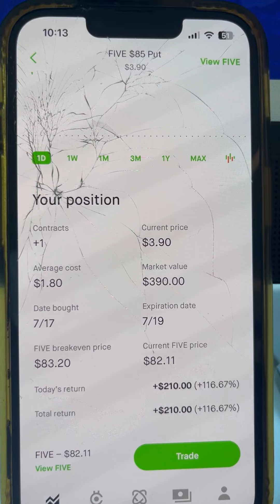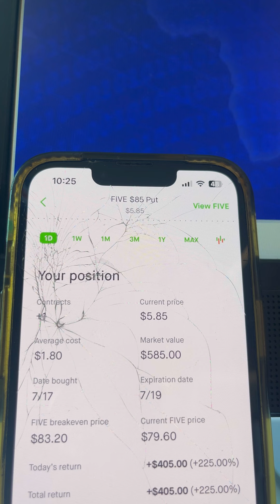Amazon Driver Shows How He Makes Money On/Off The Job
On social media I have already faced a lot of ad hominem attacks for having a job lol. Yes, I currently use Amazon Delivery as one of my income streams. I am also a very valid, full proof, profitable options trader. Take a look! Thanks for checking on me. 🥂

The Extended Conversation brings the content creator, Troy S. Andrews, center stage to didactically speak on basic foundations of the community as well as current social medium theories. Using his degree had education in concepts such as English, Systematic Theology, Physiology and Human Anatomy to speak well on life as we know it.

The messages, content, discussions, thoughts and opinions are my own and not the views of my employer.

All opinions expressed by this page, person and sole proprietor on YouTube are solely my current opinions based on real experiences and do not reflect the opinions of Amazon, Amazon.com, Amazon Inc., and their respective parent companies or affiliates or the companies with which the participant, and sole proprietorship are affiliated, and may have been previously disseminated by them. Freedom of speech from the person, the page, and the sole proprietor’s opinions are based upon information they consider reliable, experiencial, teachable, but neither Amazon nor its affiliates, nor the companies with which such participants are affiliated, warrant its completeness or accuracy, and it should not be relied upon as such.

This blog, vlog and podcast are my own opinions and do not represent the views or opinions of the employers, service partners, or the Amazon brand in its entirety or any of my future employers.

In the aforementioned affirmative Congress shall make no law respecting an establishment of religion, or prohibiting the free exercise thereof; or abridging the freedom of speech, or of the press; or the right of the people peaceably to assemble, and to petition the Government for a redress of grievances.

By no means of verbal abuse are these videos created to be malicious, violent or condescending in light of sensitive topics, like race, culture, religion, tradition, theory, identity, sexuality, community and personhoods. The expressed opinions are educationally presented and can not, will not and should not be used in any form, way, or method to be reproduced in a negative light. These videos are not to be disseminated in any cynical, bleak, fatalistic or defeatist manner, as gloom-ridden to bully or put down any one person, group, or ethnicity in a hostile or harmful way.

Please do not use, remix, or reproduce any content on this page adversely, badly, deleteriously or destructively. - Leen University

Buy me fitted hat, an egg sandwich or my daughter some socks at my

Help us sustain our websites, shopping links and leased spaces at my